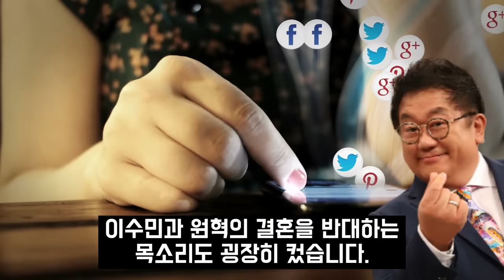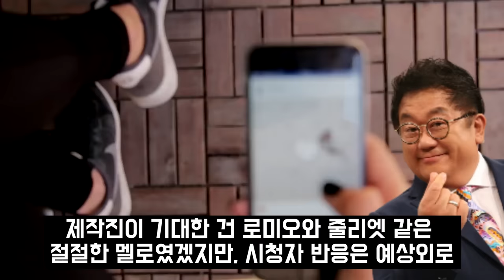원혁 이수민 결혼식 풀영상 난리난 돌발상황 이용식 눈물흘렸다.. 이용식딸결혼식 축가 남진 사회 김성주